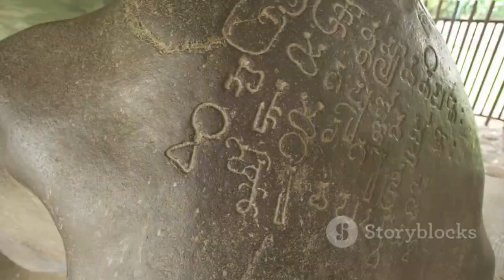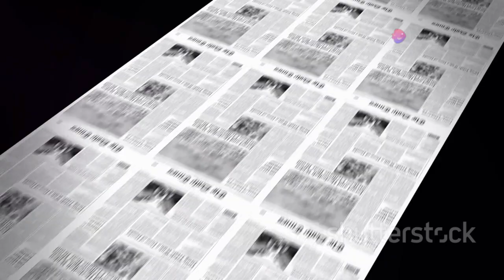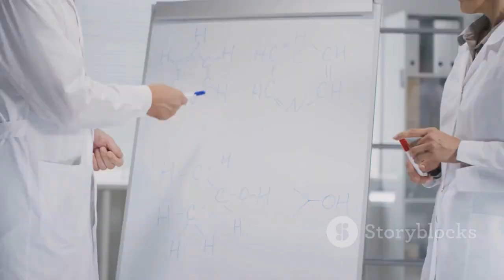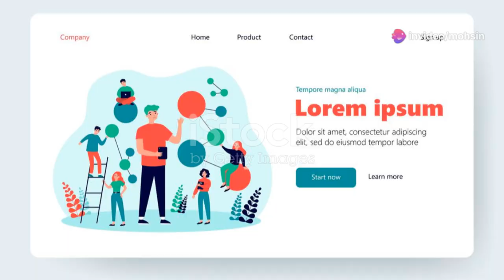Unveiling Gunung Padang: Nature's Masterpiece or Ancient Pyramid?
Dive into the mysteries of Gunung Padang, a megalithic site that has sparked debates about being the oldest pyramid on Earth. Unearthed patterns suggest an ancient, complex civilization, while controversial radiocarbon dating challenges our understanding of human history. Yet, geologists highlight volcanic formations and erosion, pointing to natural processes. Explore the intriguing clash between scientific inquiry and local folklore, and see how new technologies are reshaping our historical perceptions. Join us as we unravel the enigma of Gunung Padang, where science, tradition, and the quest for truth converge.